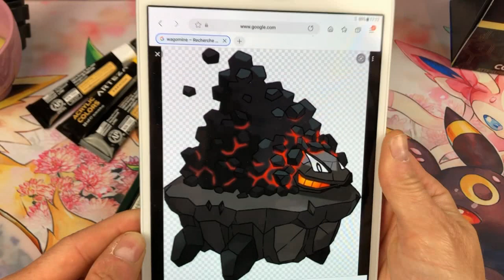STONE ART JE TESTE LES POSCA SUR UN GALET DESSIN POKEMON WAGOMINE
JE TESTE LES POSCA SUR UN GALET DESSIN POKEMON WAGOMINE